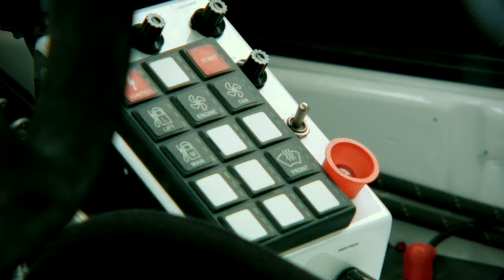Mattias Ekström | Why CTEK